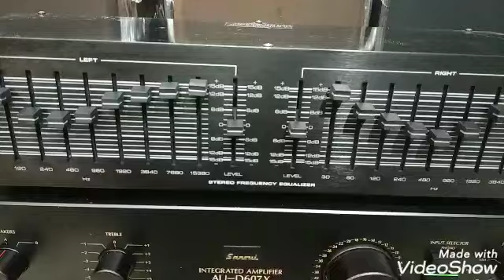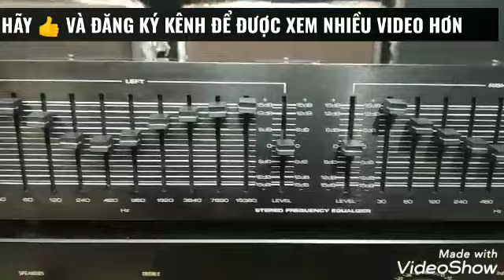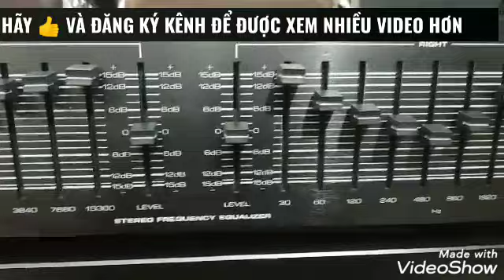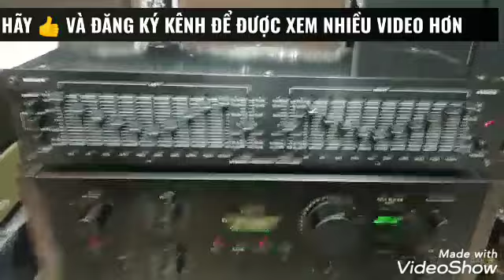Lọc xì nhật xuất mỹ NUMARK EQ 2400 GIÁ 4TR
Hàng zin nguyên bản máy chạy điện 120v, kích thước ngang 43,5cm chất âm hay có vol to nhỏ
Lh đặt hàng 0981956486 Zalo & fb hoặc đến trực tiếp shop tại số 8 ngách 26 ngõ trần cao vân chợ trời hà nội để xem hàng